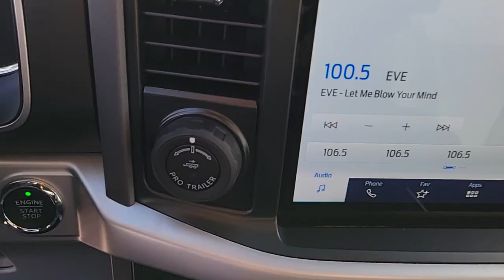2022 FORD F-150 Las Vegas, Henderson, Boulder City, Willow Branch, Nelson, NV 22T1812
CARBONIZED GRAY New 2022 FORD F-150 XLT available in Las Vegas, Nevada at Gaudin Ford. Servicing the Henderson, Boulder City, Willow Branch, Nelson, NV area.

Gaudin Ford
6625 West Roy Horn Way

Equipment Group 302A High,Electronic Locking w/3.31 Axle Ratio,Wheels: 20 Chrome-Like PVD,Cloth 40/20/40 Front Seat,Wheels: 17 Silver Painted Aluminum,Wheels: 18 Chrome-Like PVD,Radio: AM/FM Stereo w/6 Speakers,Radio: AM/FM SiriusXM w/360L,XLT Chrome Appearance Package,FX4 Off-Road Package,Class IV Trailer Hitch Receiver,Auto Start-Stop Removal,Trailer Tow Package,Connected Navigation & SiriusXM w/360L Removal,SYNC 4 w/Enhanced Voice Recognition,Integrated Trailer Brake Controller,Power Glass Heated Sideview Mirrors,LED Sideview Mirror Spotlights,Remote Start System,Remote Start System w/Remote Tailgate Release,Onboard 400W Outlet,Tray Style Floor Liner,Tray Style Floor Liner (47W),Bright Polished Step Bars,4x4 FX4 Off-Road Bodyside Decal,Hill Descent Control,SYNC 4,Chrome Door & Tailgate Handles w/Body-Color Bezel,2-Bar Style Grille w/Chrome 2 Minor Bars,Chrome Single-Tip Exhaust,Zone Lighting,Dual Zone Electronic Automatic Temperature Control,Heated Front Seats,Leather-Wrapped Steering Wheel,Auto-Dimming Rear-View Mirror,Rear Under-Seat Storage,Auto High-beam Headlights,Exterior parking camera rear: With Dynamic Hitch Assist,Wireless phone connectivity: SYNC 4,Emergency communication system: SYNC 4 911 Assist,4-Wheel Disc Brakes,6 Speakers,Air Conditioning,Electronic Stability Control,Tachometer,Voltmeter,ABS brakes,AM/FM radio,Alloy wheels,Brake assist,Bumpers: chrome,Delay-off headlights,Driver door bin,Driver vanity mirror,Dual front impact airbags,Dual front side impact airbags,Front anti-roll bar,Front fog lights,Front reading lights,Front wheel independent suspension,Fully automatic headlights,Heated door mirrors,Illuminated entry,Low tire pressure warning,Occupant sensing airbag,Outside temperature display,Overhead airbag,Overhead console,Panic alarm,Passenger door bin,Passenger vanity mirror,Power door mirrors,Power steering,Power windows,Radio data system,Rear reading lights,Rear step bumper,Rear window defroster,Remote keyless entry,Security system